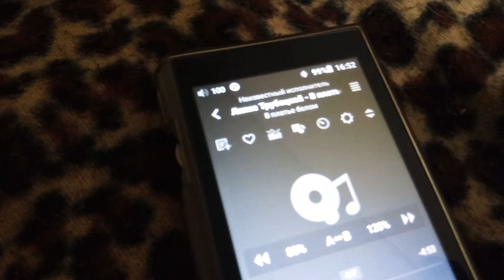Ляпис Трубецкой " В платье белом " Вокальная партия на гитаре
Черновик по просьбе ютуб зрителя для ознакомления с такой версией игры. Немного по другому получилось, не как раньше играл. На других ладах, по середине грифа гитары.Но так даже удобнее для левой руки. Раньше было на более высоких позициях. Ноты на слух подобраны и разумеется те же самые что и в прошлой версии. Минус звучит через Jbl Eon One Compact, гитара через Roland Cube Street Ex в режиме чистый звук электро гитары.